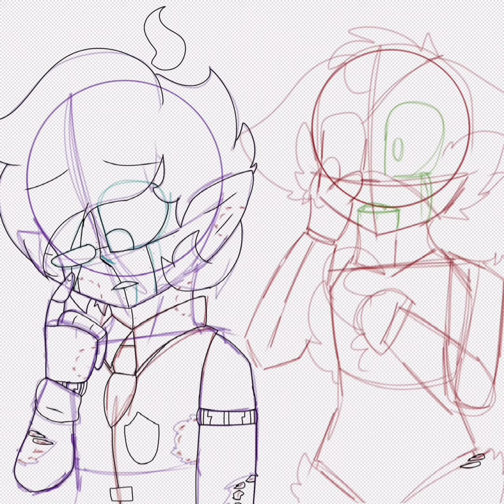Goretober #1 Bit Marks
I’m full aware that foxy’s hook hand is in the wrong place.